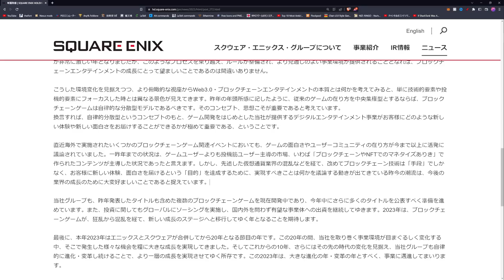【残念】個人的にがっかりなスクエニ社長の発言を説明します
市場内の温度感を完全に読み違えてるし・・・必要のない技術ですよね？